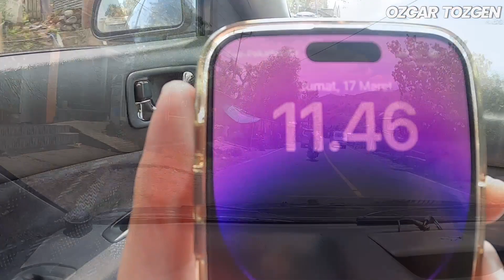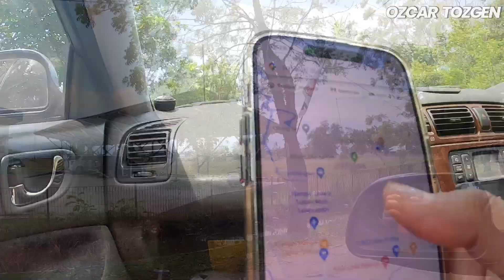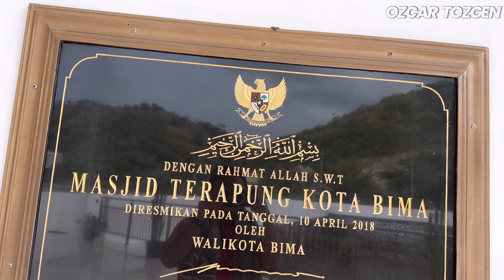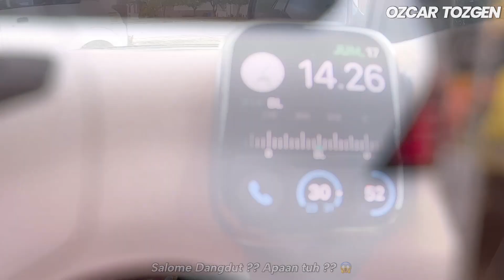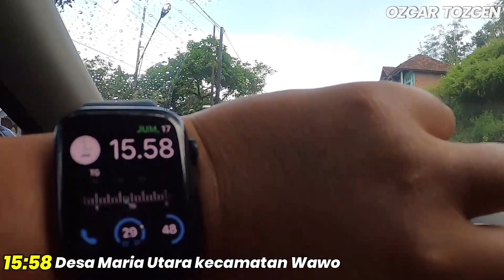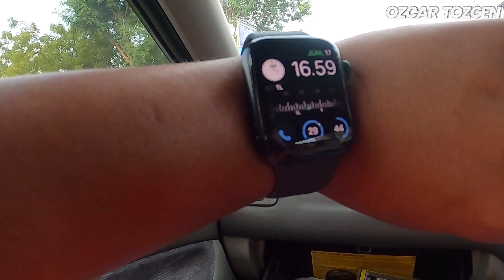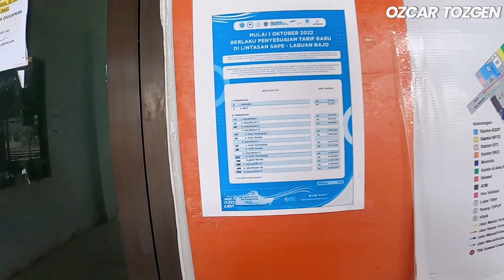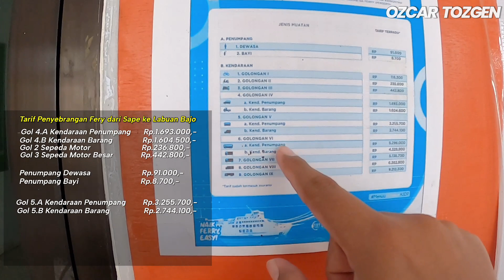EPISODE 6 ROAD TRIP MOBIL SEDAN TUA MITSUBISHI GALANT HIU V6 ‼️ SI UCOK TIBA DI UJUNG TIMUR SUMBAWA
Untuk menonton video ini disarankan menonton video sebelumnya agar cerita nya nyambung ya gaes.

Pada video kali ini kita akan melakukan perjalanan dari kota Dompu menuju ke ujung timur pulau Sumbawa yaitu Pelabuhan Sape, untuk lanjut menyebrang ke Labuan Bajo.

Tidak sabar rasanya ingin segera ke labuan bajo dan snorkeling di labuan bajo.

Semoga saja kita dapat kapal ferry dan bisa langsung nyebrang ke labuan bajo.

Oke temen temen bagaimana keseruan perjalanan Galant Hiu Si Ucok ? langsung aja tonton video nya.

Terima Kasih.